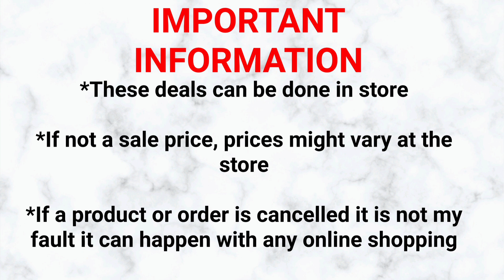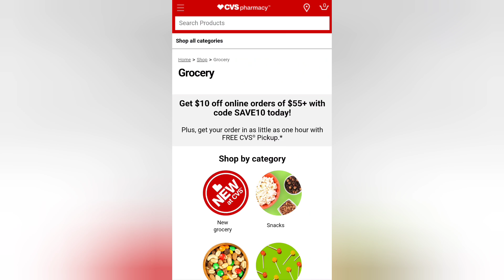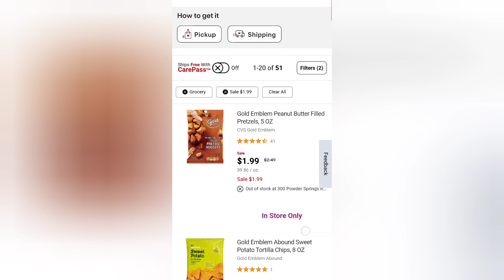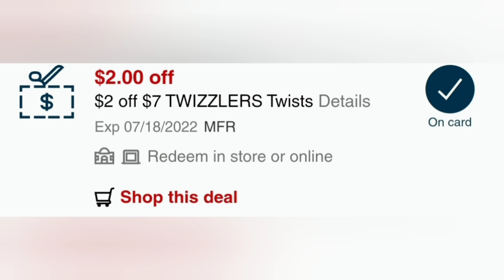🚨Usa estos CUPONES para buenisimas COMPRAS🚨CVS productos de comida🛒🛍|Hasta 07/16